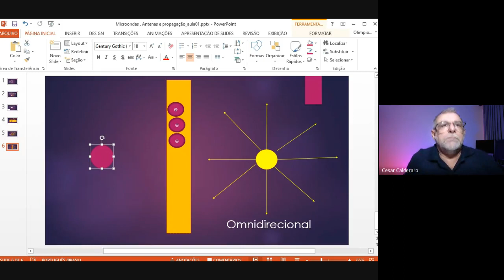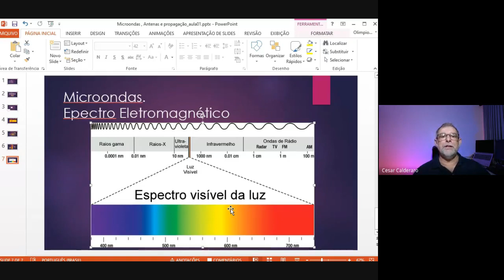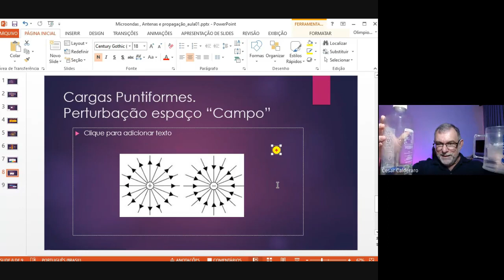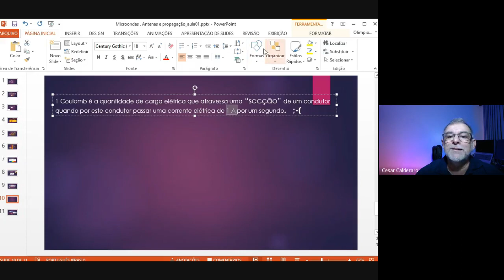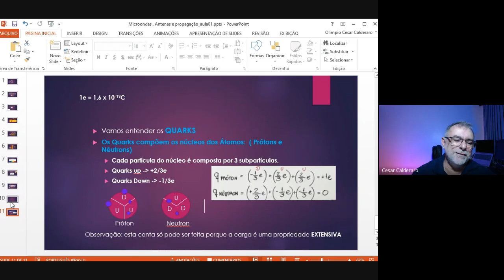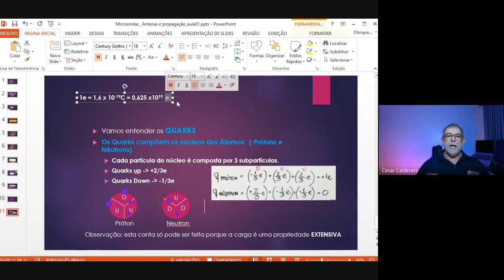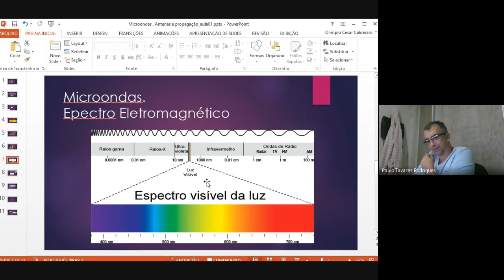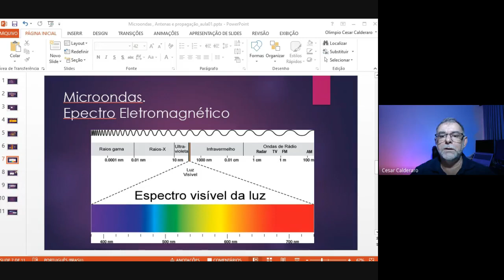Microondas, Antenas e Propagação Aula 3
estas aulas tendem a fornecer uma visão geral da propagação no radioenlace. O estudo da propagação da onda eletromagnética na Atmosfera será o alvo da primeira parte, incluindo os mecanismos de propagação, deixando o engenheiro.  preparado para entender os fenômenos da ligação por RF e Microondas entre dois pontos. Técnicas de enlaces serão apresentadas, incluindo seus problemas e para ilustrar situações reais de projetos de Radioenlaces